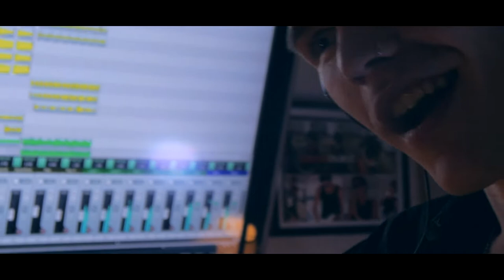BREN - Hope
Download on Spotify, iTunes & More!

It really hits at home and it feels so cold. Let me set the tone, now I’m all alone staring down the phone, feel the chills to my bones, but there’s hope. Keep in mind we`re doing fine. If you didn’t know, you look behind you won’t see the signs. Go ahead and run, decisions at the barrel of a gun. It weighs a ton when you’re the only one all said and done, eclipse of the sun, but there’s hope. Keep in mind we’re doing fine.  It`ll be alright, it`ll pass us by. Another dark night and we struggle to find hope. There's so many ways we cope, we dope, we smoke, we drink all night until we fall to the floor and then we want more to explore, but what for? A lesson learned is a lesson earned through struggle and pain and shame, the game don't need your name we're all the same. Take a step back and relax we're all one and that's a fact. Find hope.